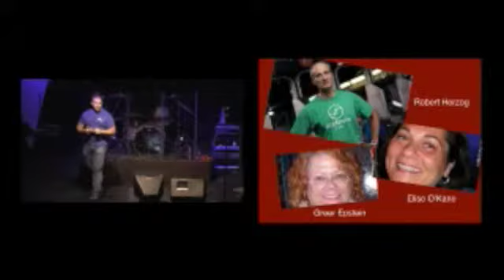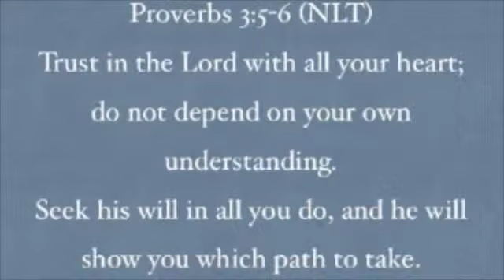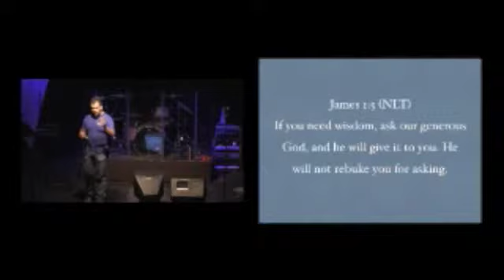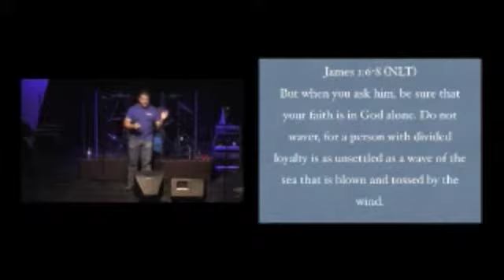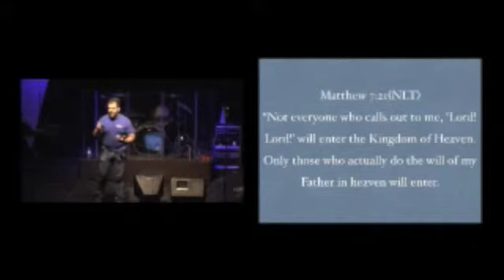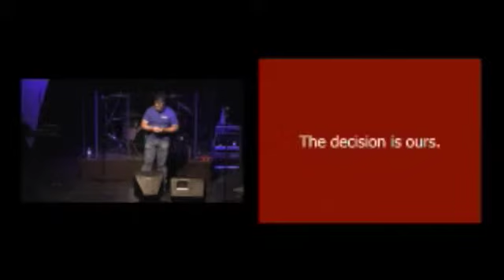Fork in the Road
We all have decisions to make.  Are you at a fork in the road?  Find out what you need to do to help make your decision.